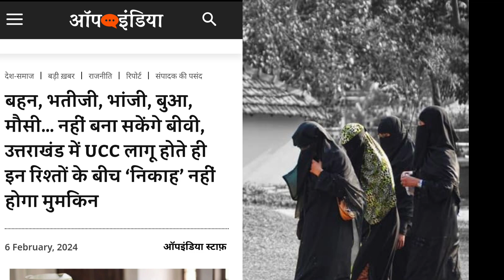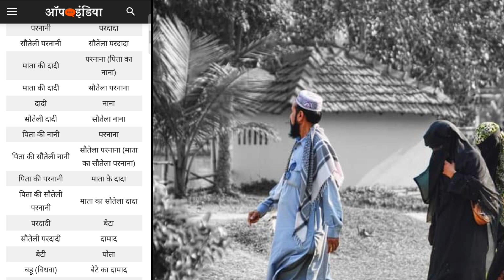तीन तलाक, हलाला और चार शादियां अब नहीं चलेगी उत्तराखंड में UCC...